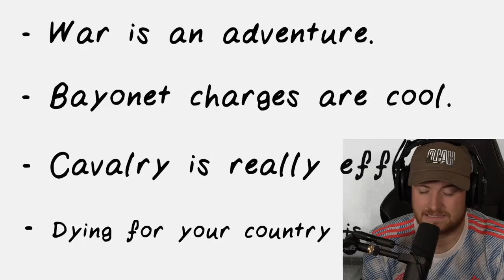WW1 - Oversimplified (Part 1)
Here we go! WW1 - Oversimplified (Part 1)